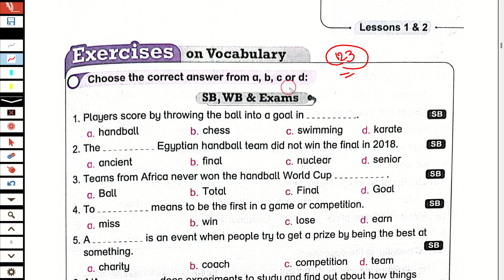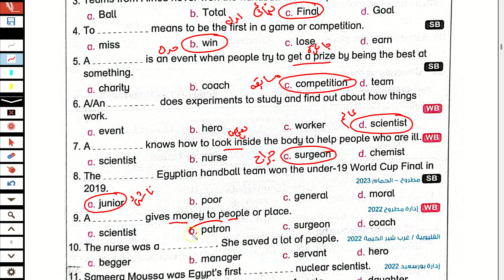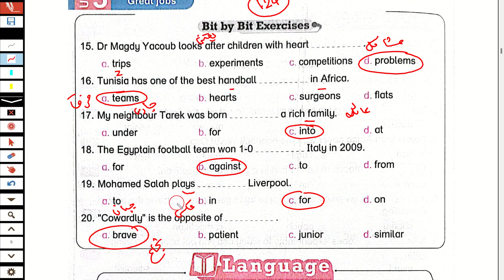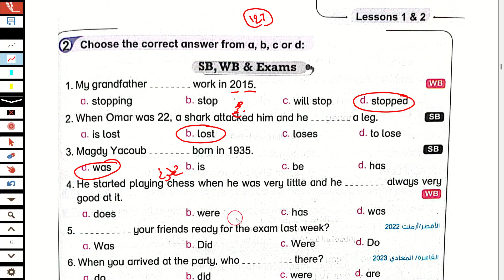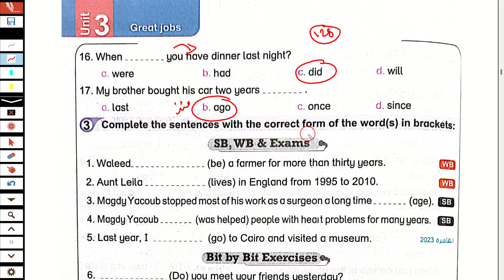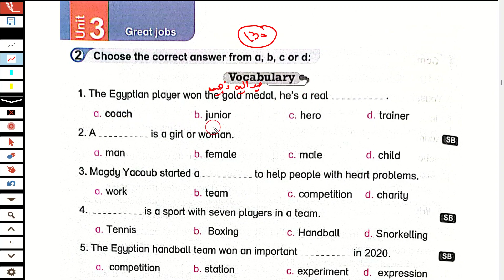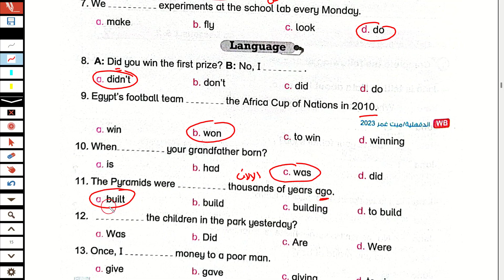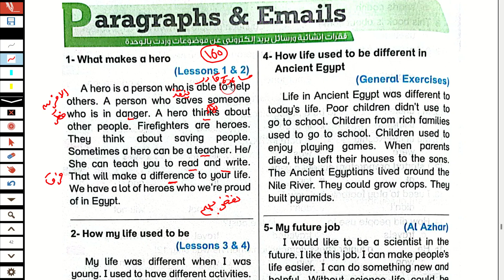حلunit(3) كتاب بت باي بت انجليزي الصف الثاني الاعدادي ترم اول2024 الوحده الثالثة الدرس الاول والثاني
حل كتاب بت باي بت انجليزي للصف الثاني الاعدادي الترم الاول2024
انجليزي الصف الثاني الاعدادي2024
انجليزى الصف الثاني الاعدادي  الترم الاول 2024
انجليزي الصف الثاني الاعدادي الترم الاول
الصف الثاني الاعدادي انجليزي2024

انجليزي تانية اعدادي ترم اول  2024
حل كتاب بت باي بت تانية اعدادي  ترم اول
كتاب بت باي بت للصف الثاني الاعدادي الترم الاول 2024
انجليزي انجليزي تانيةاعدادي  الترم الاول
حل كتاب بت باي بت انجليزي للصف الثاني الاعدادي  الترم الاول
حل كتاب بت باي بت تانية اعدادي ترم اول 2024
حل تدريبات كتاب بت باي بت انجليزي للصف الثاني الاعدادي الترم الاول 2024
كتاب بت باي بت للصف الثاني الاعدادي  انجليزي
لغة انجليزية للصف الثاني الاعدادي الترم الاول2024
حل كتاب بت باي بت انجليزى للصف الثاني الاعدادي الترم الاول 2024
الصف الثاني الاعدادي انجليزي الترم الاول الوحدة الثالثة 3 ينت 3
انجليزي تانيه اعدادي المعاصر الوحده الثالثة الدرسين الاول والثاني 2024
حل وشرح الدرسين الاول والثاني الوحده الثالثة الصف الثاني الاعدادي انجليزي من كتاب بت باي بت 2024